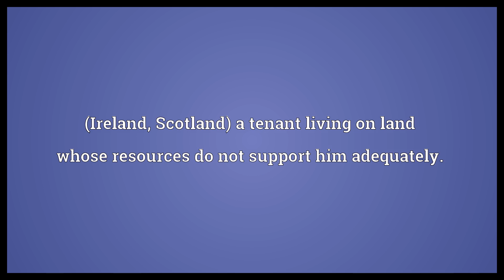Congest Meaning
Video shows what congest means. (Ireland, Scotland) a tenant living on land whose resources do not support him adequately..  Congest Meaning. How to pronounce, definition audio dictionary. How to say congest. Powered by MaryTTS, Wiktionary